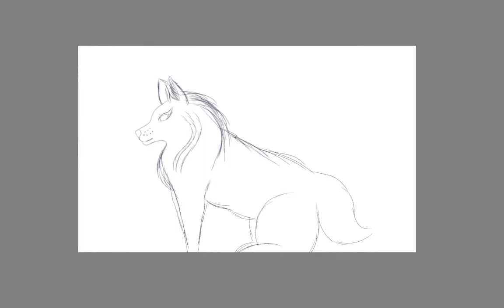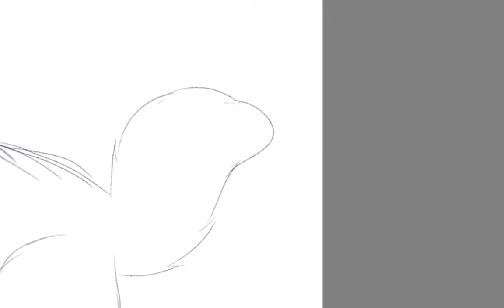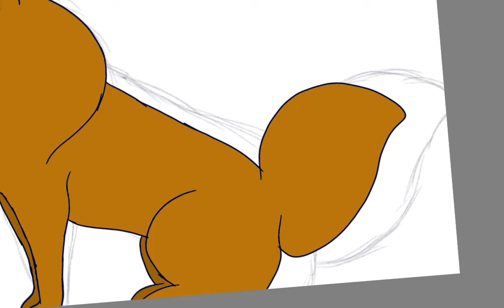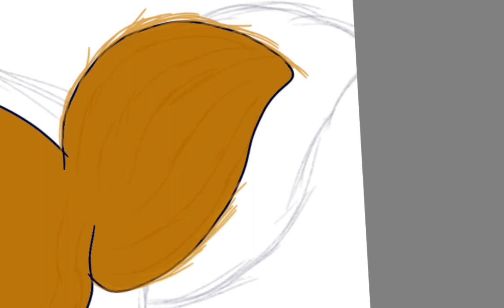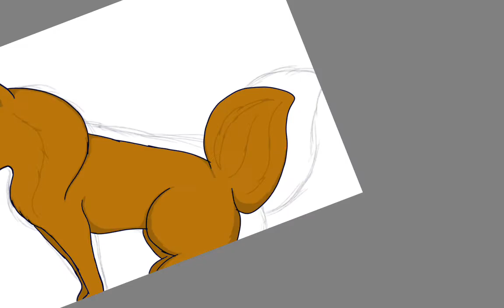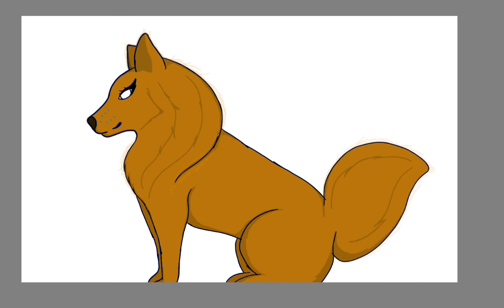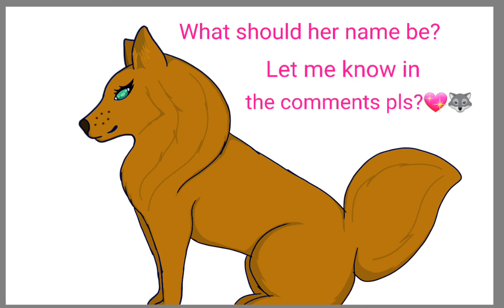This Aphmau Character Inspired Me To Make Her🌺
Just made a new character for the series if u would like u can comment a name for this very fluffy pupper, also update on the Goldy & Rosco Series, certainly working on the second episode and scripts for other episodes, when taking breaks on a Storytime for u guys.🌺 Also, HAPPY FOURTH OF JULY EVERYONE!!!🎇🎆✨🧨

Note: This character that inspired me to make make this new character belongs to Aphmau, the character is Jenna from MyStreet Season 2 (Love ~ Love Paradise) ❤💜

Hope u all have a Wolfy Day!💖🐺

Song In Video: Blue Mood